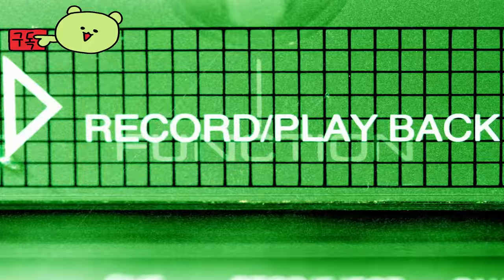폴 가이즈 ( Fall Guys ) 공식 Scrapyard Stumble 업데이트 예고편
🎀Supported Languages

🕹️Game content
Fall Guys는 한 명의 승자가 나올 때까지 혼란스러운 라운드를 이어가는 정신 나간 60인 멀티플레이 파티 게임입니다. 기괴한 장애물과 싸우고, 무자비한 경쟁자를 쓰러뜨리고, 대단한 물리 엔진을 극복하세요. 품위는 내던지고 승자의 왕관을 위해 우스꽝스러운 실패에 대비하세요!?

⚡Game Developer
 미디어토닉